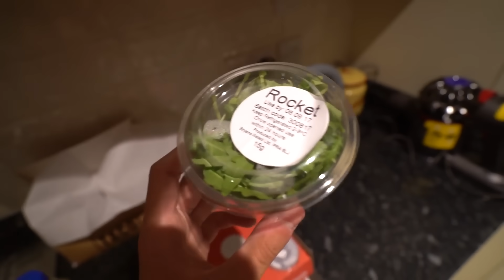I lost my new dog... (very emotional)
I ACTUALLY LOST MY NEW PUPPY!! I CAN'T BELIEVE THIS... (VERY EMOTIONAL AND SAD) I almost Cried...